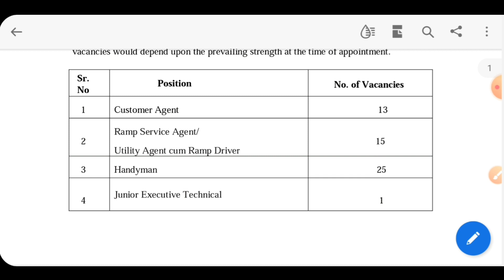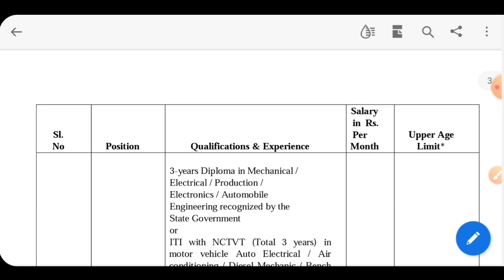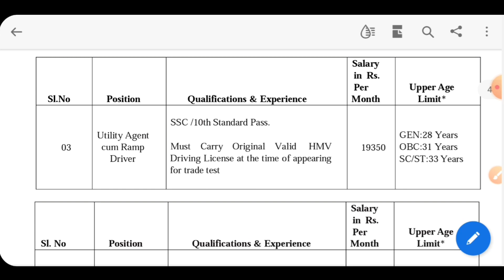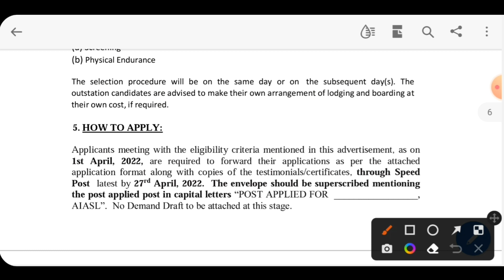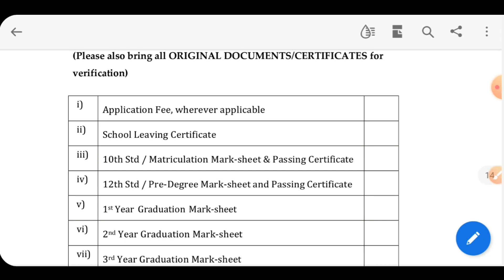Air India Recruitment 2022 | Handyman/Technician/Customer Service | Fresher | Salary ₹40000 | AIASTL